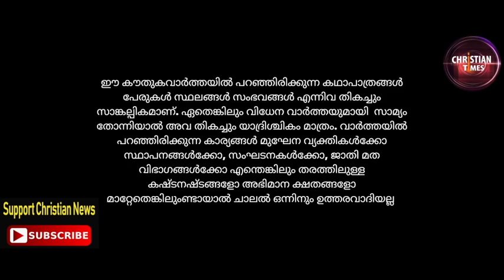ഈ വൈദികൻ കാരണം പലരുടെയും FCRA റദ്ദ് ചെയ്‌തേക്കാം